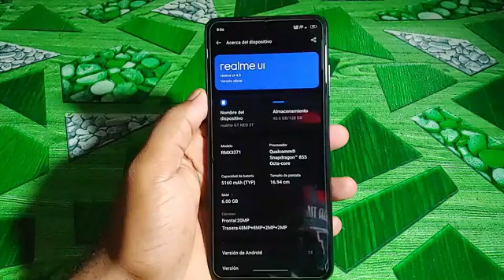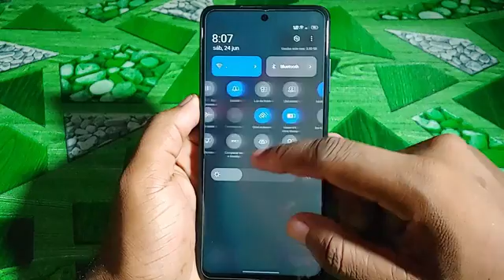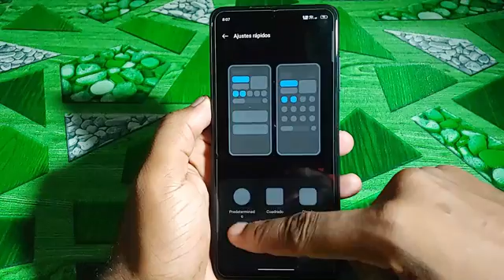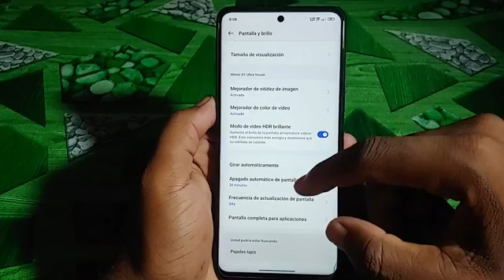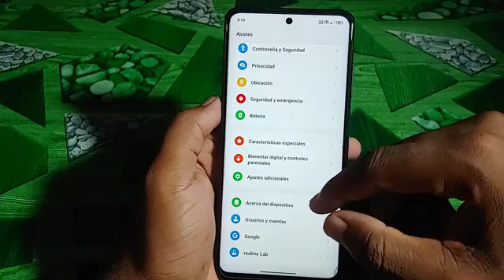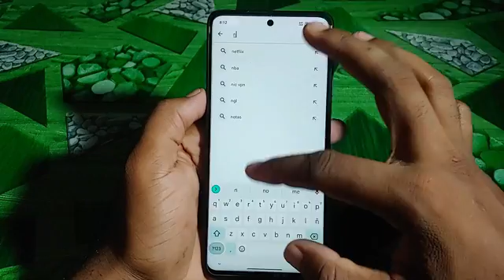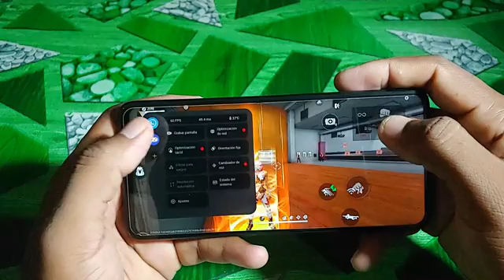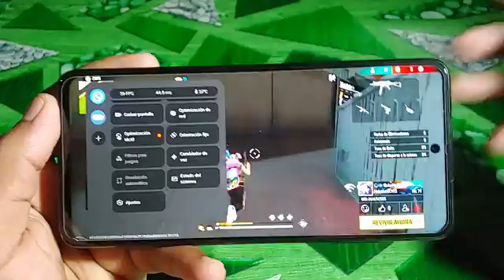RealmeUI 13 for POCO Pro⚡|Gamer|Bateria|características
›BY  @abdulrahman_alnassier
BY KARAMASQUE